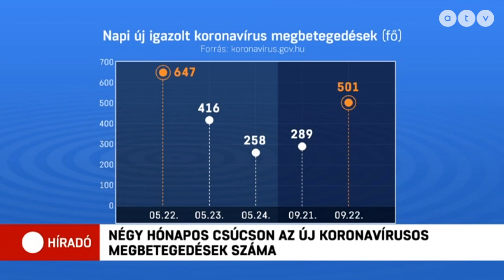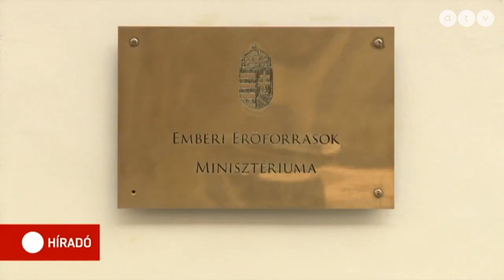Négy hónapos csúcson az új koronavírusos megbetegedések száma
501 igazolt koronavírusos beteget és két elhunytat jelentettek. Póta György gyermekorvos Híradónknak azt mondta, a fiatalok körében is terjed a vírus, azonban szerinte a kormány csak akkor fog szigorítani, ha látványosan romlik a helyzet.